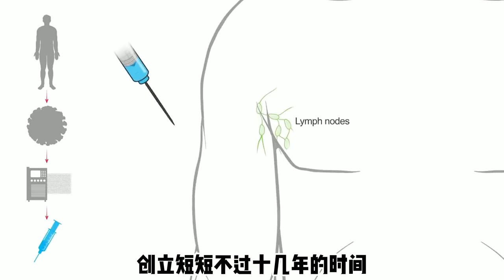疫苗股还会迎来春天吗？